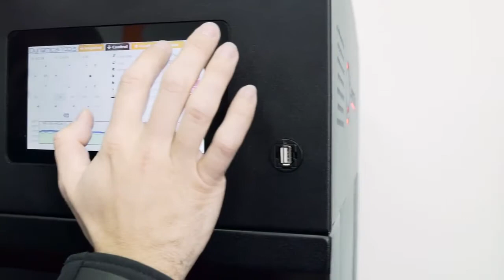Stampanti 3d industriali - Dynamical Tools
Dynamical Tools è un'azienda spagnola di sistemi di additive manufacturing e materiali di stampa 3d per i professionisti e l'industria. Su potrete leggere la sezione dedicata ai produttori di stampanti 3d e conoscere da vicino tutte le tecnologie di additive manufacturing.